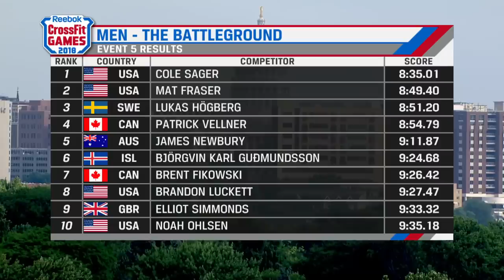Rescue Randy, Rope Climbs, & an Obstacle Course — Men’s Final Heat — The Battleground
Enjoy this throwback to the 2018 CrossFit Games.

Watch Mat Fraser, Cole Sager, Lukas Högberg, Pat Vellner, Brent Fikowski, and the final men’s heat take on the Battleground, presented by the U.S. Marine Corps.

While other athletes dragged 165-lb Rescue Randy gripping under the arms and running backwards, Sager used his quick thinking to try out a different method.

Read “How CrossFit Finds the Fittest on Earth” to learn more about how athletes’ mental fortitude, in addition to their strength and speed, plays a role in being called The Fittest on Earth.

The Battleground
For time:
-Rescue Randy drag
-2 rope climbs
-Obstacle-course run
-2 rope climbs
-Rescue Randy drag

Men wear 20-lb. vest
Women wear 14-lb. vest